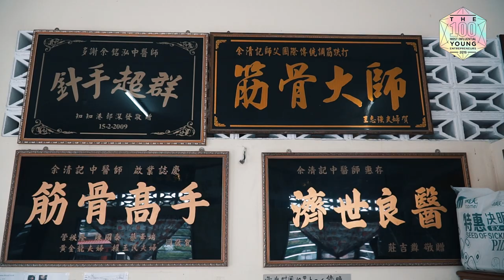100MIYE 2019 : Edward Ee, Rawatan & Perubatan Cina Ee TCM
Finding a young, modern entrepreneur venturing into a business as traditional as chinese medicine is few and far between. Yet, Edward Ee has managed to accomplish that and more, pushing his company to greater heights. We are proud to grant Edward the 100MIYE award.